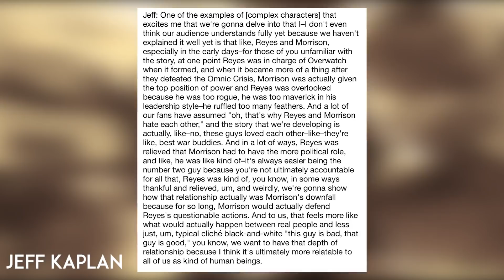The Hidden Truth Behind Overwatch's Super Soldiers?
The Soldier Enhancement Program was America’s response to the Omnic Crisis, but what exactly happened in the program, what were the side effects of the treatment and why are Soldier 76 and Reaper the only 2 super soldiers left? The Hidden Truth Behind Overwatch's Super Soldiers?

Artist Name:
Song Name:
Link: